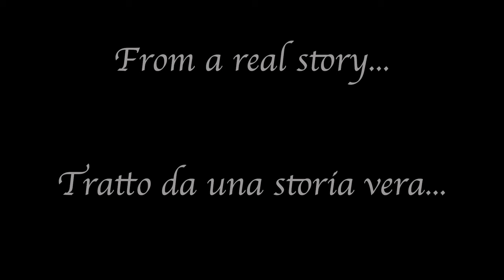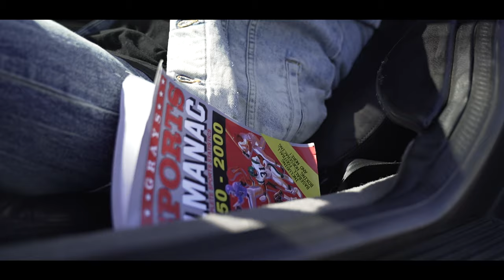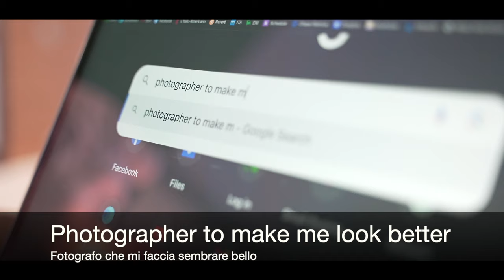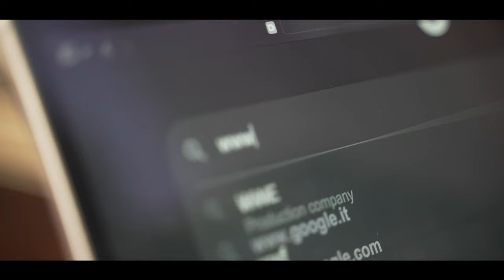Patrick Abbate Band - Stacey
Funny video for Patrick Abbate Band's New Single "Stacey".
Written by Patrick Abbate, arranged by Patrick Abbate, Valentino Podda and Daniele Siddi.
Produced by Patrick Abbate and David Z Rivkin.
Mix Patrick Abbate.
Mastering Giangi Cappai.
Recorded at Hobbyshop Studios in Los Angeles, Sinis Waves Studio in Cabras, Sardinia and at Little Gazebo Studios in Oristano, Sardinia.
The video has been shot by Mauro Atzeni in Los Angeles, Palm Springs, Las Vegas, Torregrande, Oristano.
You can stream the song here: